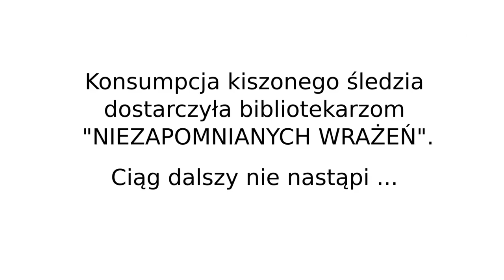"Śniadanie bibliotekarzy"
Szwedzki "przysmak" na włocławskim stole 😋.